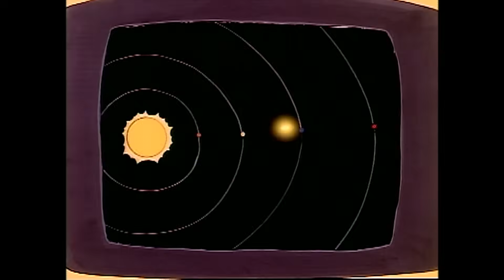Twinkle Twinkle | The Science of Stars & Space | Science for Kids | The Magic School Bus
Learn about how stars form and lots of other amzaing space facts!

The Magic School Bus is inspired by the best-selling Scholastic book series by Joanna Cole and illustrated by Bruce Degen now with more than 93 million books in print. Each episode of this Emmy award-winning children’s science series takes children on exciting learning adventures. Guided by the quirky, smart and inspiring Ms. Frizzle, viewers travel to outer space, deep into the ocean and even inside the human body!